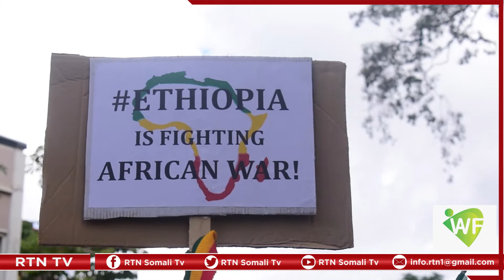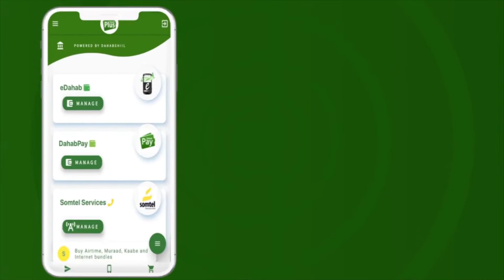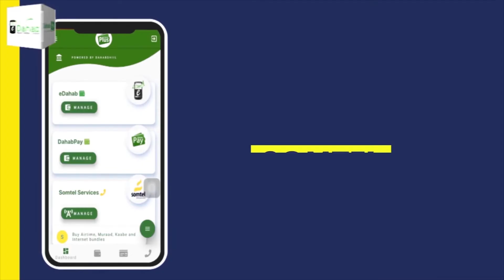Mudhaharad lagu taagerayo xukumada Abiy Ahmed aya waxay maanta kadhacday xarunta saafarada Ethiopia